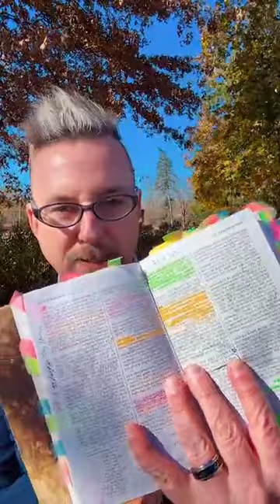Come Follow Me Insights: Mormon's Urgent Message for Our Day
In this Come Follow Me video, we dive into Mormon 7–9 where the ancient prophets Mormon and Moroni speak directly to us in these latter days. Mormon's final plea to believe in Jesus Christ and repent is a powerful message of hope, even as he witnesses the destruction of his entire nation. Moroni, taking over the record, warns of the pride and disbelief that will exist in our time, and his words echo across the centuries, as if he's speaking directly to us. In this live session, we explore the importance of the Book of Mormon, the continuing power of miracles, and how God's unchanging nature can bring us stability and peace in a world full of distractions. Moroni's final invitation is to pray and ask for a personal witness of the truth of the Book of Mormon, a life-changing challenge for each of us today.

Join me as I share personal insights, faith-promoting lessons, and the timeless truths of this powerful message. Whether you're new to the Church of Jesus Christ of Latter-day Saints or a long-time member, this discussion will inspire you to draw closer to Christ and build your faith in these latter days.

Make sure to stay until the end to hear key takeaways that apply directly to our lives today!

Dennis Schleicher

Chapters:
0:00 - Converts Disclaimer: dyslexic and doing
1:15 - "I Speak unto You as If Ye Were Present" – Overview of Mormon 7–9
2:50 - Insight 1: Mormon's Final Plea – "Believe in Christ"
5:10 - Insight 2: Moroni's Warning for Our Day – "I Speak unto You as If Ye Were Present"
8:45 - Insight 3: The Book of Mormon – A Miracle for Our Time
12:00 - Insight 4: God Is Unchanging-So Are His Promises
15:00 - Insight 5: Moroni's Invitation – Pray to Know for Yourself
17:35 - Come Follow Me Takeaways – Final Reflections
19:15 - Conclusion and Personal Favorite Insight